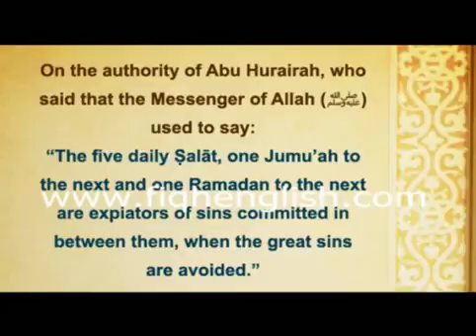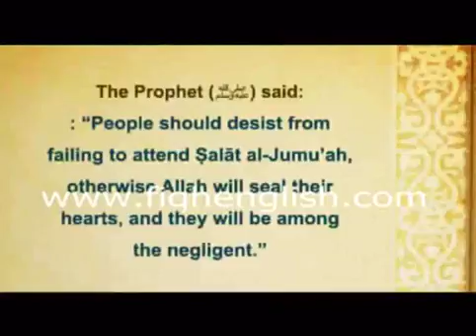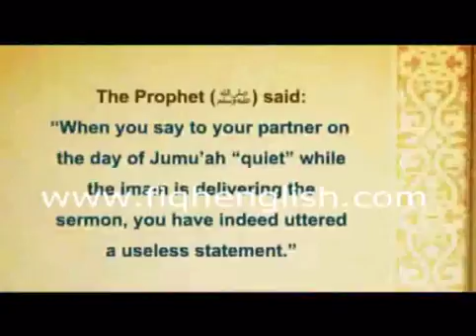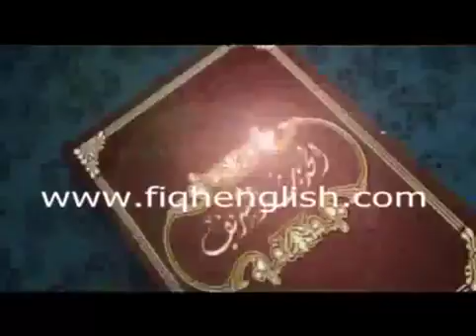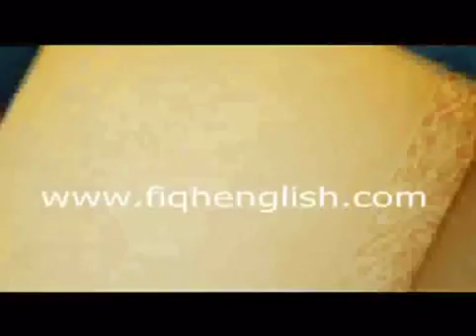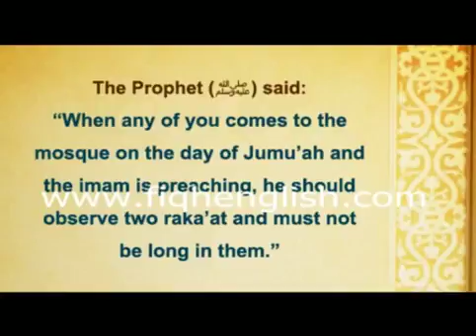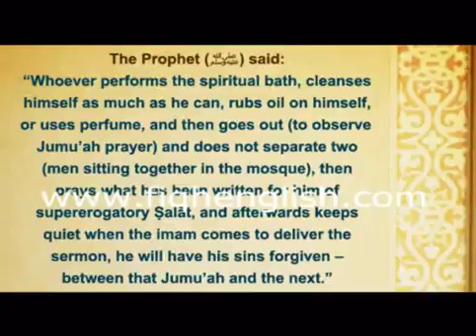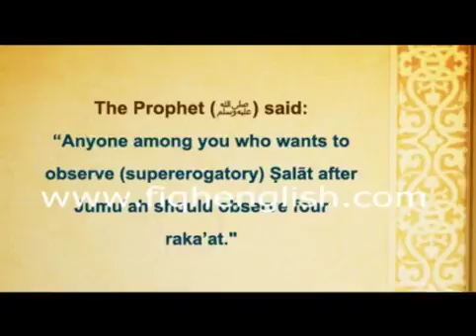Rulings on Friday prayers in Islam